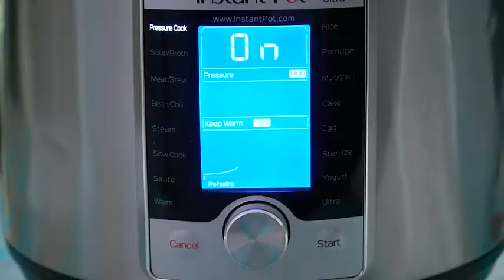How to make Instant Pot Brownie Bites (Recipe)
🍓INGREDIENTS🍓:
1 cup unsalted butter (melted)
1 cup white sugar
1 cup brown sugar
1/2 cup cocoa powder
1 teaspoon vanilla extract
2 tablespoons coffee
4 eggs
1 1/2 cups all-purpose flour
1/2 teaspoon baking powder
1/2 teaspoon salt